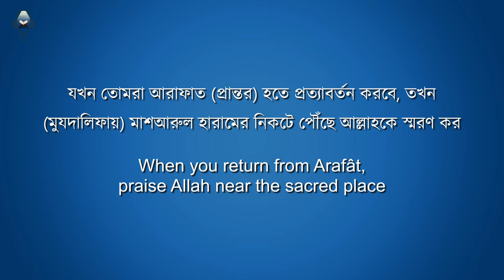02. Surah Baqarah Verse 198 - Hajj | সুরাহ বাকারাহ আয়াত ১৯৮ অনুবাদ ও তাফসীর | হজের আয়াত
০২। সুরাহ বাকারাহ আয়াত ১৯৮ অনুবাদ ও তাফসীর - হজ্জ্ব ও উমরাহ | Quran Baqarah verse 198 Bangla | কুরআনের হজের আয়াত

উক্ত আয়াতের তাফসিরঃ

[1] فَضل (অনুগ্রহ)এর অর্থ ব্যবসা-বাণিজ্য। অর্থাৎ, হজ্জের সফরে ব্যবসা-বাণিজ্য করাতে কোন দোষ নেই। (অবশ্য আসল উদ্দেশ্য হজ্জই হতে হবে; ব্যবসা যেন আসল উদ্দেশ্য না হয়; তাহলে হজ্জ হবে না।)

[2] ৯ই যুলহজ্জ সূর্য ঢলে যাওয়ার পর থেকে সূর্যাস্ত পর্যন্ত আরাফায় অবস্থান করা হজ্জের সবচেয়ে বড় গুরুত্বপূর্ণ রুকন (অঙ্গ)। এ সম্পর্কে হাদীসে বলা হয়েছে যে, আরাফায় অবস্থানই হল হজ্জ। এখানে মাগরিবের নামায পড়া হবে না, বরং মুযদালিফায় পৌঁছে মাগরিবের তিন রাকআত এবং এশার দু’ রাকআত (কসর করে) এক সাথে জমা করে একবার আযান ও দু’বার ইক্বামত দিয়ে পড়তে হবে। মুযদালিফাকেই ‘মাশআরে হারাম’ বলা হয়। কেননা, এটা হারামেরই অন্তর্ভুক্ত। এখানে হাজীদেরকে আল্লাহর যিকরের প্রতি যত্ন নিতে বলা হয়েছে। এখানে রাত্রিবাস করতে হয়। ফজরের নামায ‘গালাস’ (অন্ধকারে) অর্থাৎ, প্রথম অক্তে পড়ে সূর্যোদয় পর্যন্ত যিকরে ব্যস্ত থাকতে হয় এবং সূর্যোদয়ের পর মিনা অভিমুখে যাত্রা করতে হয়।

তাফসীরে আহসানুল বায়ান